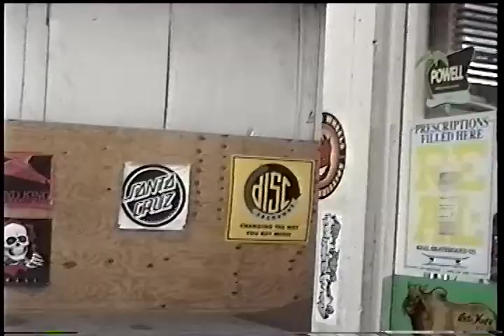additional axis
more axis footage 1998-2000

sloth, cooler, brian henderson, the wise. fool, schubert, some dude, joe hutchison, jd murr, rodney ?, jamie smith, mike lantz, tony bonetis, batmite, lil adam, jutter, chet, lil kid, chad elison, bryan fribourg

sony video hi8

.42x fisheye lens